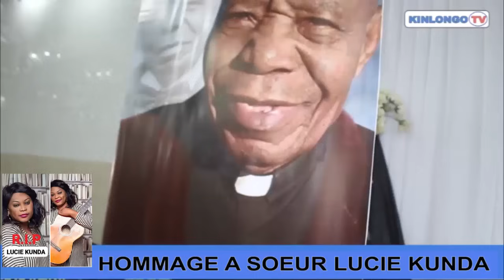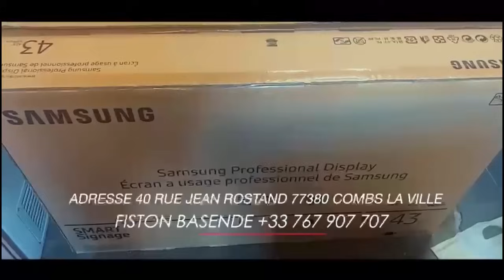ARRIVÉE YA FR JOSE NZITA NA FAMILLE YA KUNDA SISTERS BANA MATETE BAZO LELA SR LUCIE KUNDA NA PASI.